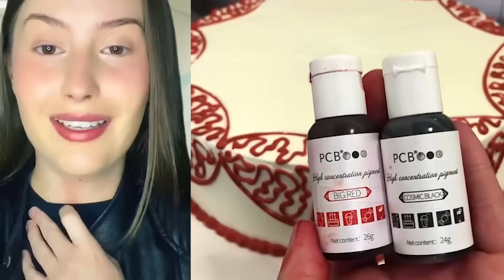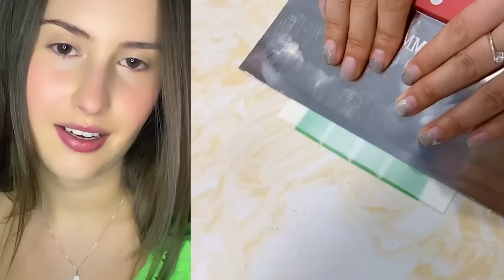🔆Histórias HILÁRIAS de @Bruna.Bierhals Con PASTEL - Storytime